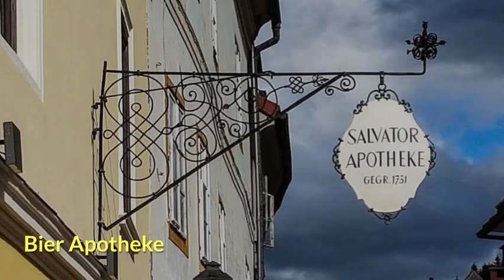Ausflugsziele Murau Steiermark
Ausflugsziele Murau Steiermark - diese Sehenswürdigkeiten eignen sich als Ausflugsziele sowohl bei schönem Wetter als auch bei Schlechtwetter. Schönwetterziele sind der Kreischberg oder der Grünfelssee bei Murau mit Wandermöglichkeiten ebenso wie der Golfplatz. Bei schlechtem Wetter lohnt ein Besuch im Holzmuseum, in der Murauer Brauerei oder in der Bier Apotheke.